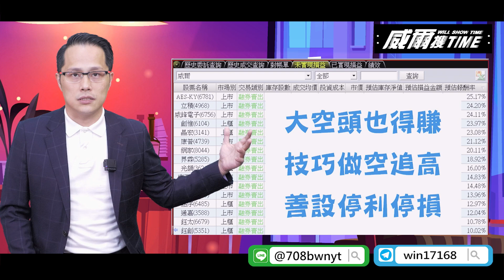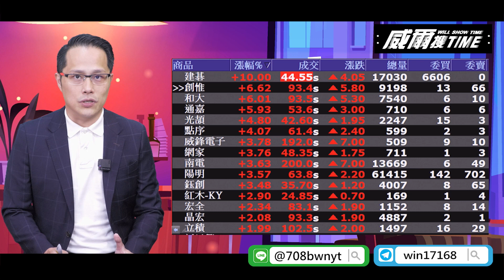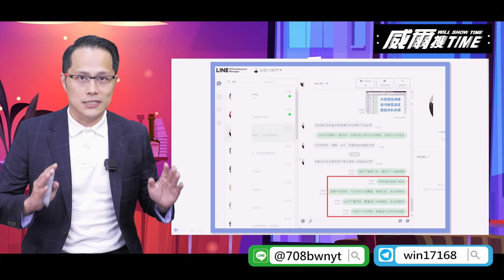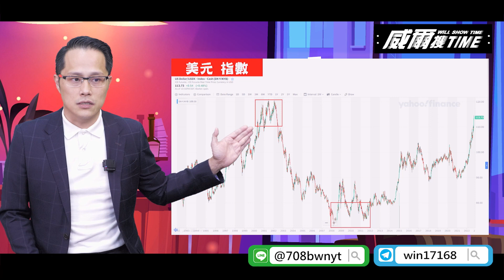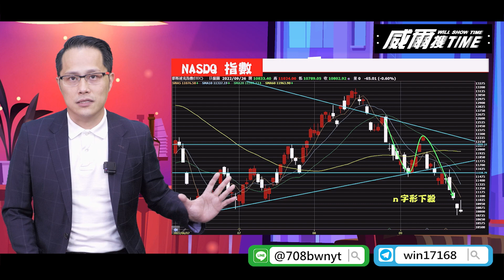【威爾搜TIME】20220927／大空頭熊市做空 大跌崩盤照樣賺 ( 台積電 聯電 鴻海 聯發科)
更多資訊詳情都在【台股大熱門】